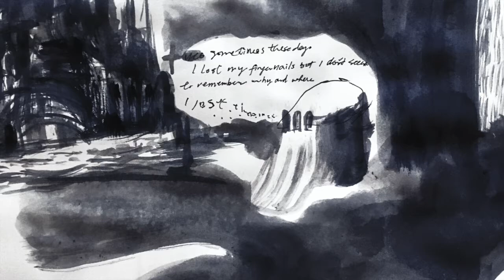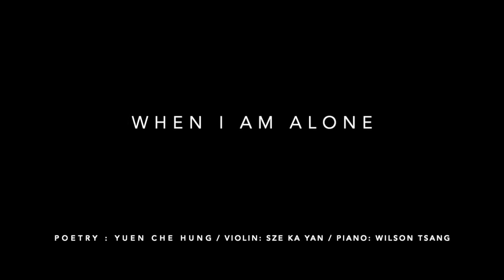When I am alone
Poetry and Reading : Yuen Che Hung 阮志雄 (雄仔叔叔)
Violin: Sze Ka Yan
Piano: Wilson Tsang

Recording and mixing: Sze Ka Yan